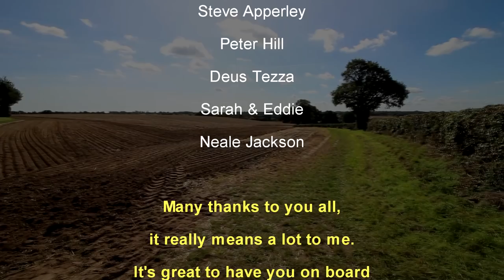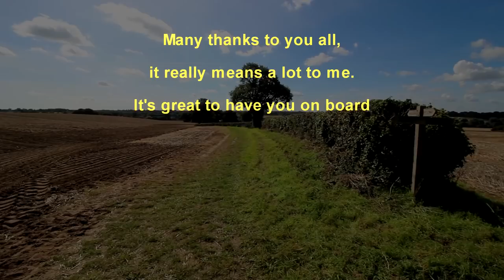XP Deus Metal Detecting 2018: 2 Great Fields To Detect, Finds Galore?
XP Deus Metal Detecting 2018, I had 2 great fields to detect, so were there finds galore? Join me on another adventure...

SUFFOLK SIFTER MERCHANDISE/WHAT I USE 🛒
🔎 Joby GorillaPod 3K Kit
🔎 Boblov X6 Hat Cam:
🔎 Vegas Studio Platinum editing software
🔎 Blixxo BLM-10 Lapel Microphone
🔎 Eyoyo E5 4K Camera Assist Monitor
🔎 Neewer LP-E6 Batteries/Charger
🔎 Deus lite
🔎 XP MI-6 Pinpointer
🔎 XP DEUS METAL DETECTOR CONTROL BOX COVER 600 PVC 🔎 CAMO CLOTH REMOTE COVER
🔎 XP Deus WS4 Wireless Backphones
🔎 XP Deus WS5 Wireless Headphones
🔎 Hammered Funny Detectorists Metal Detector Treasure Hunter 🔎 T Shirt
🔎 "Keep Calm and Metal Detect” T Shirt